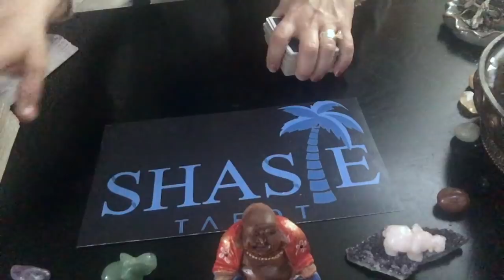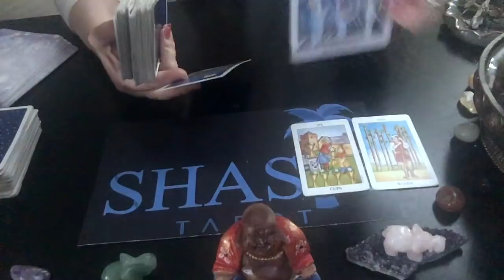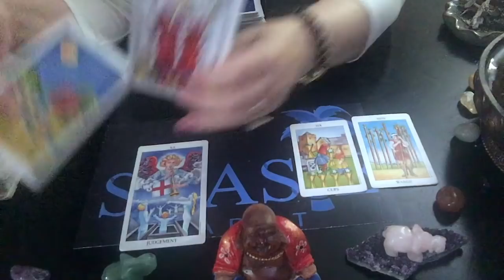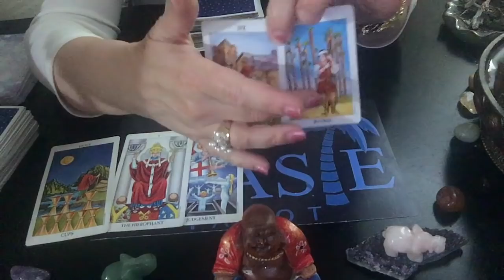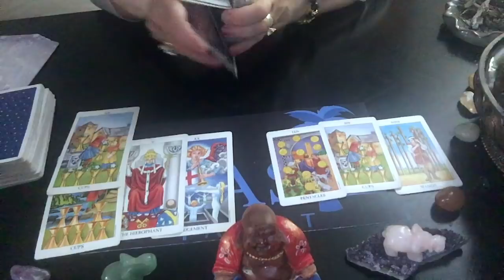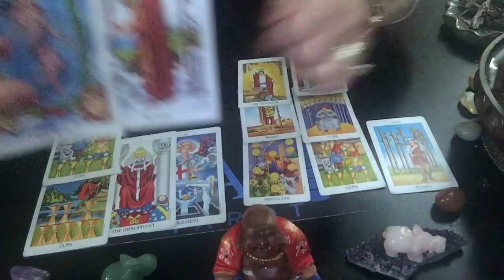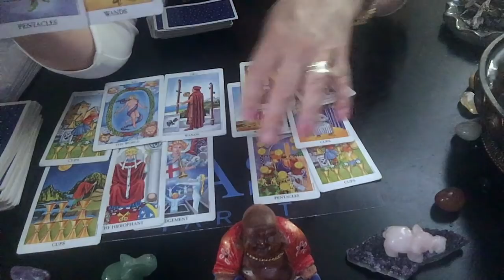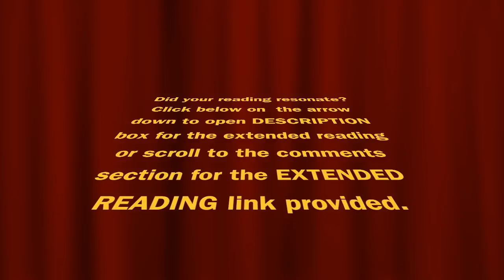Pisces | "RELEASE the past to accept new" | Horoscope | Tarot love reading | May 2019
❤️EXTENDED Pisces READING Vimeo  "RELEASE the past to accept new" MUST SEE extended!

I am so excited to begin this journey, a journey I have so often thought of making but something someone always held me back.  That is, until now.  I have dreamt of using my empath intuitive abilities to enrich and enlighten others lives. I have been divinely guided the past few years to move forward with passion and renewed energy to follow my spiritual path.
Please help us to continue...